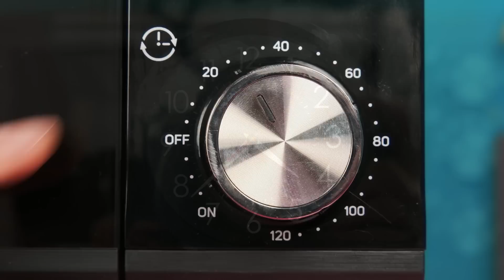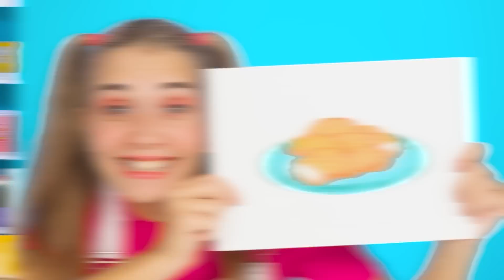Défi De Cuisine Wednesday vs Grand-Mère | Qui gagne la guerre de la cuisine par BaRaDa Challenge